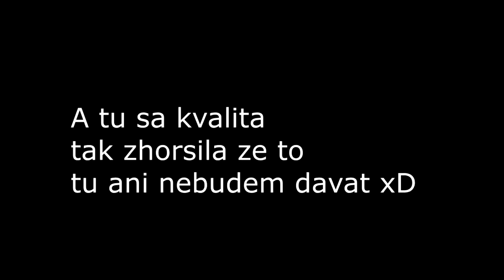Fortnite 1v1 s Leevikom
Discord server este nieje hotový, nabudúce už možno bude.

Moj PC:
8GB RAM

SONY VEGAS 14 - Strihanie
OBS STUDIO - Nahravanie